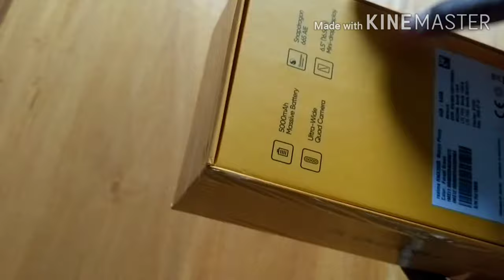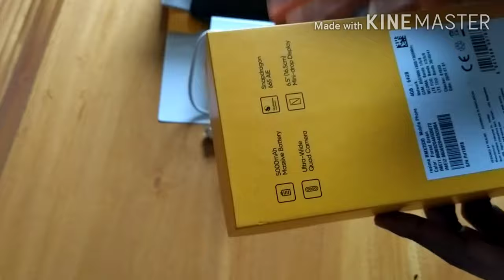July 9, 2020